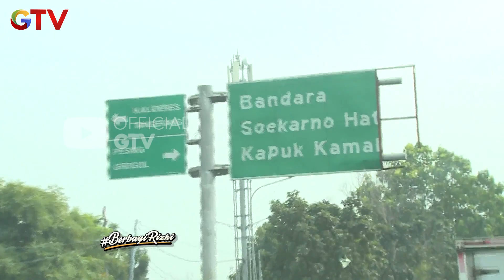Ibu Sakit-sakitan Aku Cari Uang Untuk Bertahan Hidup | Berbagi Rizki | EPS 7 | (1/3)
Kini tak takut kekurangan dalam ekonomi karena ada mereka yang berbagi rizki ditengah pandemi.